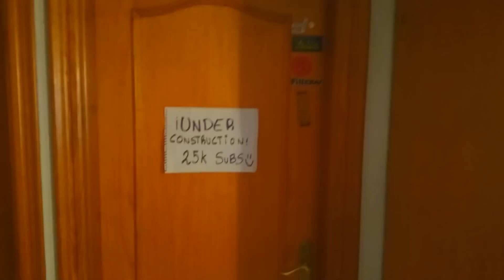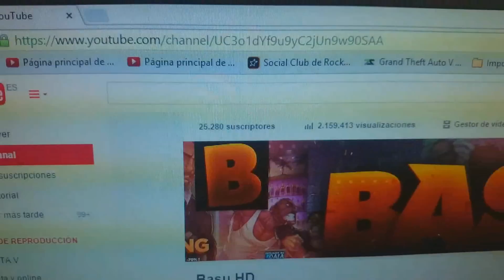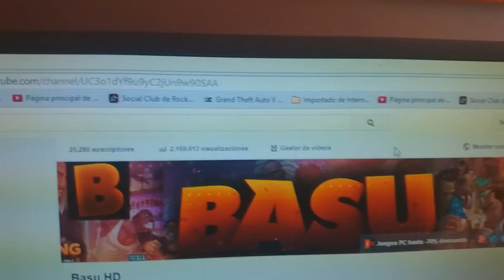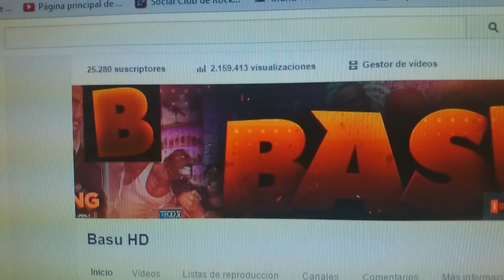ESPECIAL 25.000 SUSCRIPTORES - MI CARA Y MI SET-UP - ¡MUCHAS GRACIAS A TODOS!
- Canción de la INTRO: trumpets jason derulo :)

QUERÉIS JUGAR CONMIGO? :)